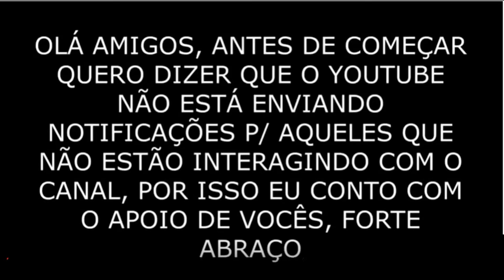Cougar 68 - Hot Wheels 1/64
✅ Comente
 ✅ Compartilhe